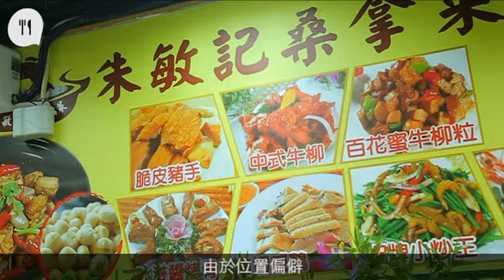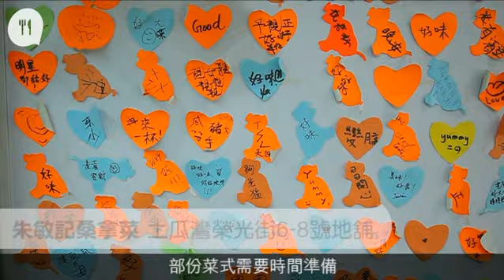土瓜灣地踎小菜館 相機食先砌到靚先上菜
【飲食籽：心水食桌】
小菜館「朱敏記桑拿菜」主理人叫朱嘉敏說：「好多街坊經過都說，你一個女仔為何找到這間舖頭？這裏真的好靜，我駕車都要兜幾多圈才到，如果這樣靜，如何吸引客人來幫襯呢？其實最初都有擔心。」店前身是和味館，由於位置偏僻，她花了不少心思。「我主力都是做外區客，街坊好少來幫襯，舖頭專登不要裝修到太高檔，怕被人誤以為是高檔酒樓，不夠膽入來，之前訂了玻璃門都取消，專登裝膠片看起來破舊些，費事嚇親人。」她續說，「我第一時間做便是執正菜式，要吸引人來食，不停要有新菜。」店內有兩個招牌菜，酥炸牛坑腩及脆皮豬手。前者將蝴蝶腩浸上30多種香料製作的醬汁，吹乾再炸，後者則堅持用新鮮豬手做，外皮鬆脆，同樣香口。